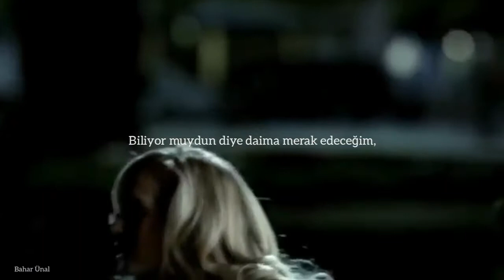Taylor Swift - Enchanted (Türkçe Çeviri) // Klaroline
En sevdiğim şarkıcıyı ve shipimi bir araya getirdimm.
Kalus ve Caroline' ın arasındaki ilişkiyi o kadar seviyorum kii... aşırı içten geliyor. Onları daha çok bir arada görmek isterdim :(
Elimden geldiğince en sevdiğim sahnelerini koymaya çalıştım, umarım beğenirsinizzz.
Şarkı ve repliklerin çevirisi yanlış olabilir şey yapmayın yani ehehe 💖
Videonun kalitesini yükseltip sonuna kadar izleyin lütfen :)